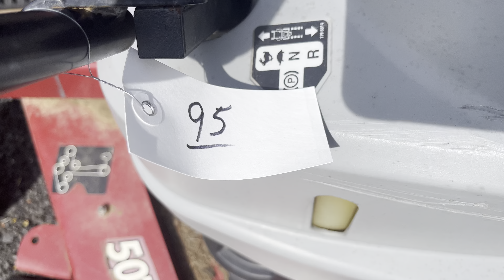#95 • eXmark Quest Zero Turn Riding Lawn Mower - September 13, 2024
50" Cut, starts runs and cuts, gas